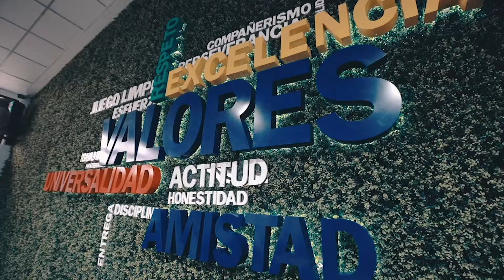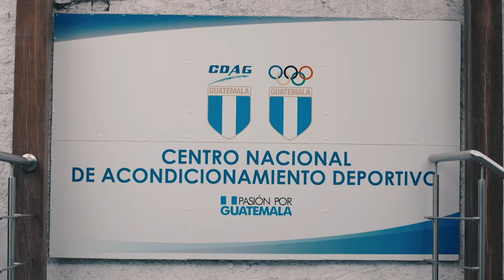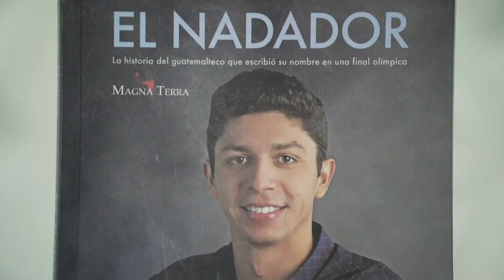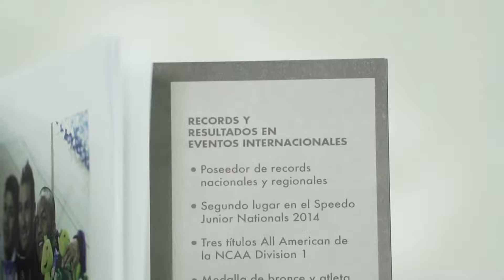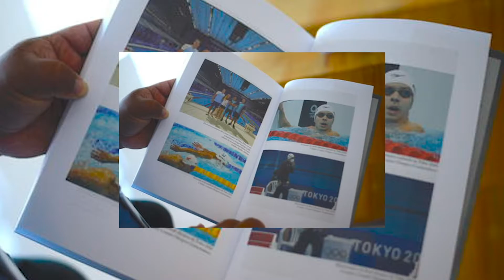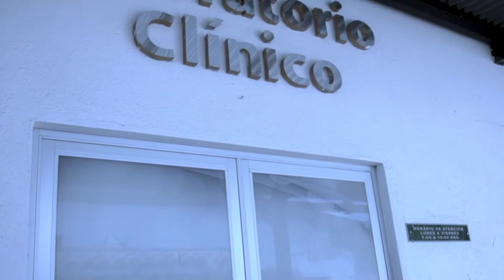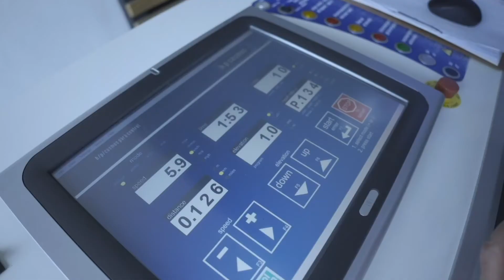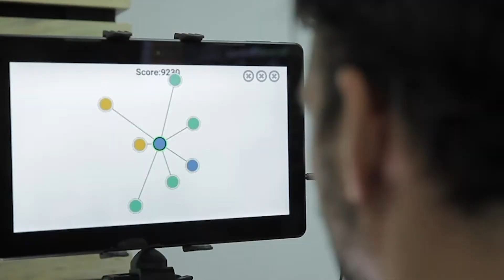Pasión por Guatemala tv!!! especial de Natación con Luis Carlos Martínez! 😃 🇬🇹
¡Bienvenidos! 💙🤍💙
PasiónPorGuatemalaTV Historias olímpicas, ejemplo de vida… Talento, empatía. Una persona y atleta excepcional nos acompaña en el programa de hoy. Luis Carlos Martínez, de los mejores nadadores que ha visto este país, habla de Tokyo y de su libro, entre otras cosas. 🏊🏼‍♂️📚😉